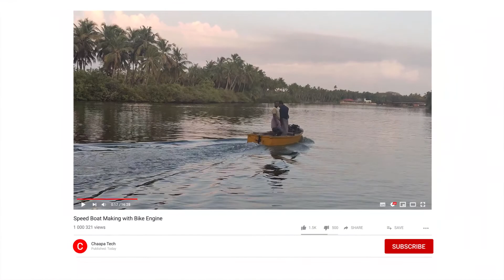Speed Boat Made with Bike Engine -Part-2/ ബൈക്ക് എൻജിൻ കൊണ്ടൊരു സ്പീഡ് ബോട്ട്-Part-2